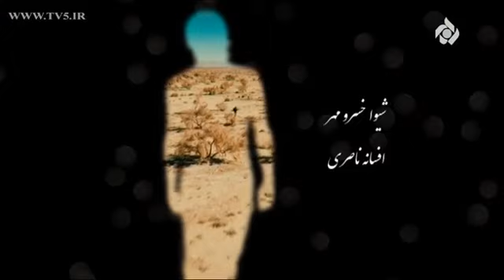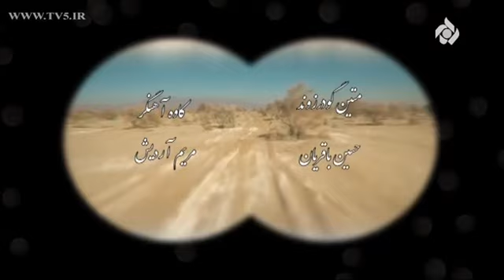سریال نگهبان زمین قسمت ۳ Negahban Zamin EP 3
سریال «نگهبان زمین» با بازی نیما شاهرخ شاهی، سیاوش طهمورث و شیوا خسرومهر در استان خراسان شمالی تصویربرداری شده است.

همه سکانس‌های این مجموعه تلویزیونی هفت قسمتی با توجه به واقع شدن در منطقه حفاظت شده میاندشت (محل زیست یوزپلنگ آسیایی) در شهر جاجرم خراسان شمالی، تصویربرداری شده است.
این سریال داستان زندگی محیط‌بان جوانی است که در زندگی شخصی خود دچار تردیدهایی شده است و ماجراهای زندگی وی، تمرکز محیط بان جوان را از کار و پیشه‌اش گرفته و دچار اتفاقاتی می‌کند که….
فرهاد مهادیان، نیلوفر شهیدی، افسانه ناصری، حسین باقریان، حسین توشه، شیوا خسرومهر، کاوه آهنگر، متین گودرزوند، مریم آردیش، مرتضی رحیمی، بهمن فراهانی، باقر شکوهی‌فر و بازیگران خردسال: فائزه پور رجب و امیر محمد ترکاشوند و فاطمه رضوی نیا با حضور سیاوش طهمورث، رضا توکلی و امیر وثوقی و با هنرمندی علیرام نورایی و نیما شاهرخ شاهی بازیگران اصلی این سریال هستند.